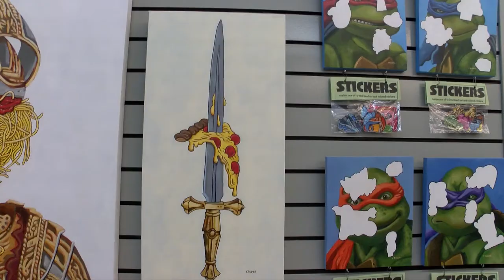Jay Crider Artist Interview_Neighborly Way